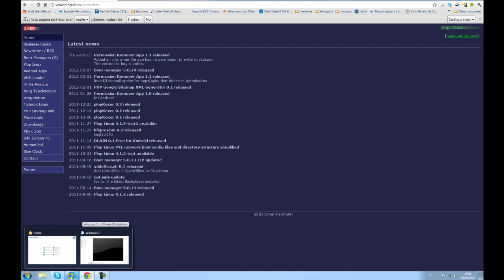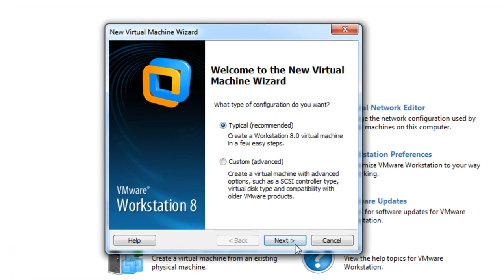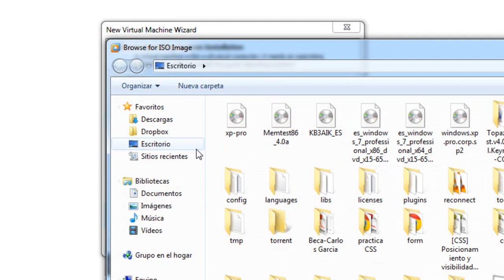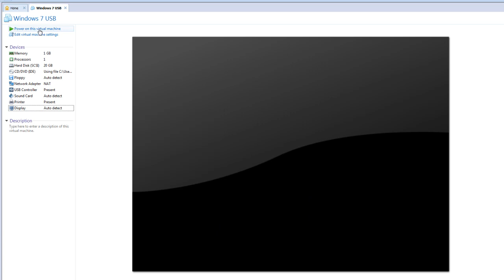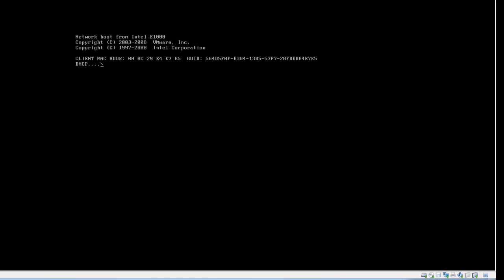TIP: BOOT USB desde Wmware (CASTELLANO)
En este tutorial podras ver como bootear desde un pendrive o memoria Flash usando FLOP y Wmware